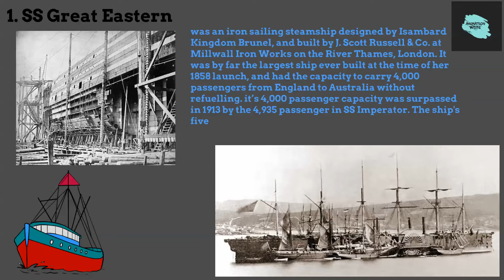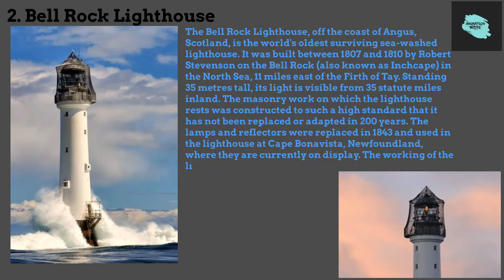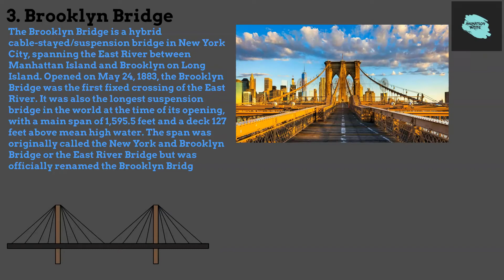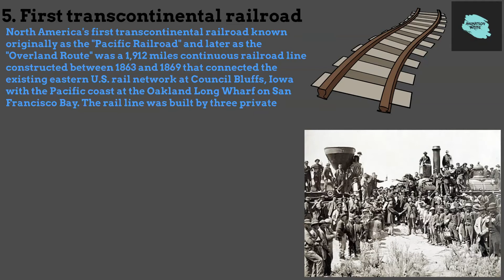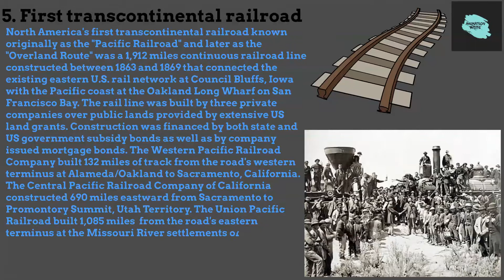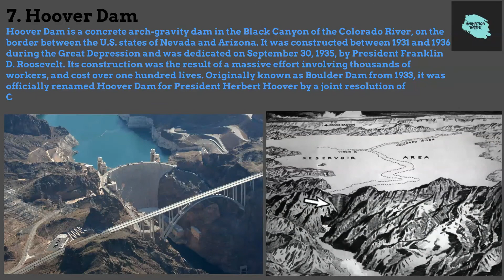SEVEN WONDERS OF THE INDUSTRIAL WORLD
1. SS GREAT EASTERN
2. BELL ROCK LIGHTHOUSE
3. BROOKLYN BRIDGE
4. LONDON SEWERAGE SYSTEM
5. FIRST TRANSCONTINENTAL RAILROAD
6. PANAMA CANAL
7. HOOVER DAM